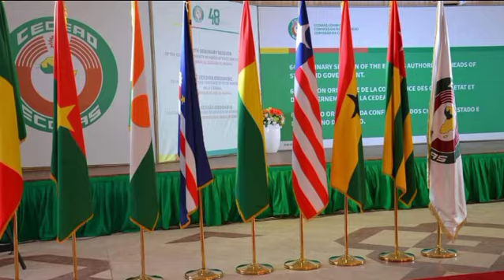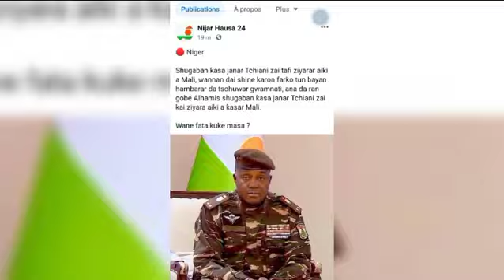SABUWAR WAKAR SAHABI OUMAR SAY MUDAUREMA JARABAWA NIGER